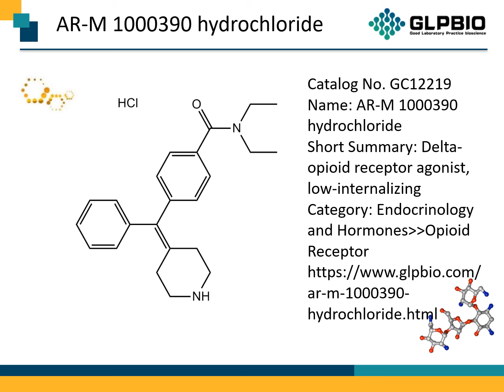GC12219 AR-M 1000390 hydrochloride 209808-47-9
Protocol, Chemical Properties, Background of AR-M 1000390 hydrochloride